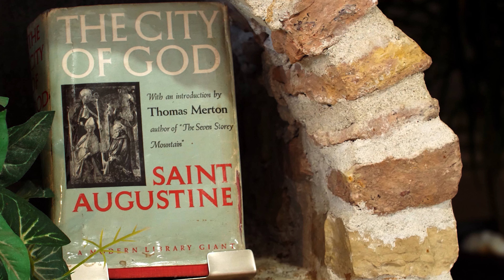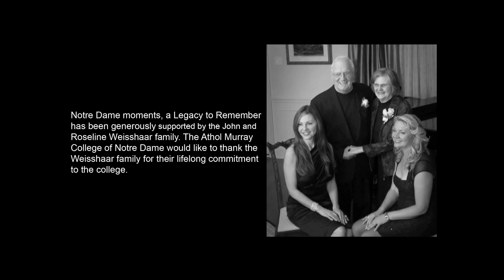Stained Glass Windows - Part 1